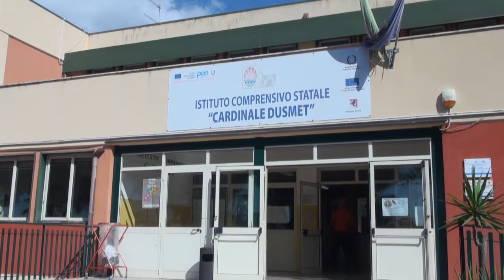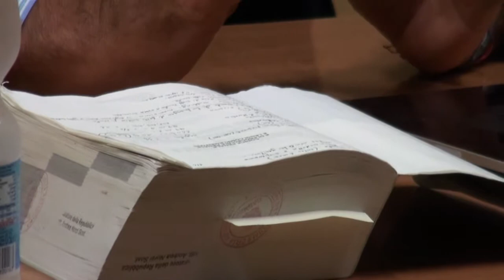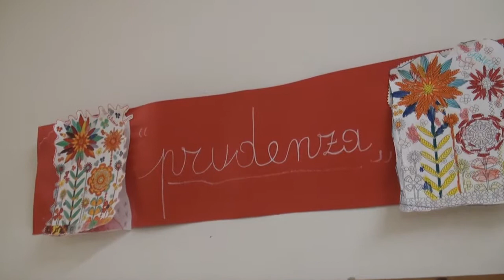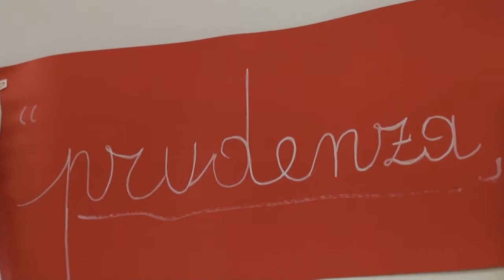Incontro all'istituto Dusmet - Doria sul bullismo, cyberbullismo e cybercrime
17 ottobre 2019. Bullismo, cyberbullismo e cybercrime. Il cyber bullismo è la manifestazione in Rete di un fenomeno più ampio e meglio conosciuto come bullismo.
Con il termine cyber-crime si fa riferimento ai crimini che, in qualche modo, coinvolgono le tecnologie informatiche. Ma quali sono le categorie di cyber-crime più conosciute e quali sono le conseguenze sulle vittime? Quali le caratteristiche del cyber-bullismo, un reato che di cui si sente sempre più spesso parlare? Ne abbiamo discusso con gli studenti delle terze classi, dell'istituto comprensivo Dusmet - Doria di Catania insieme al sostituto procuratore della Repubblica, dott. Andrea Norzi, che ringraziamo per il suo intervento. 17